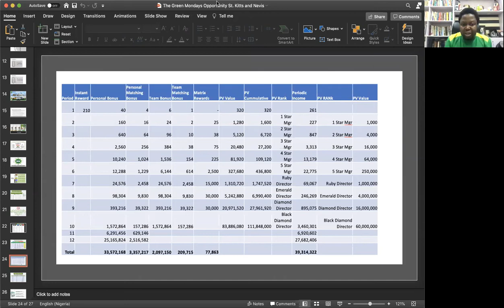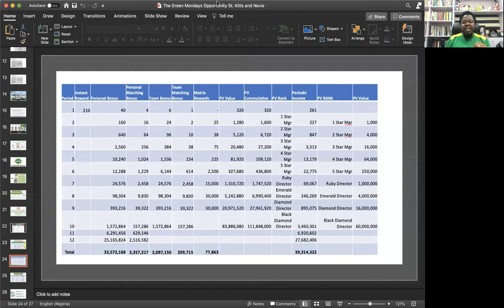Wealth and Wellness Adeolu Akinyemi Day 3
The Green Mondays Opportunity Meeting